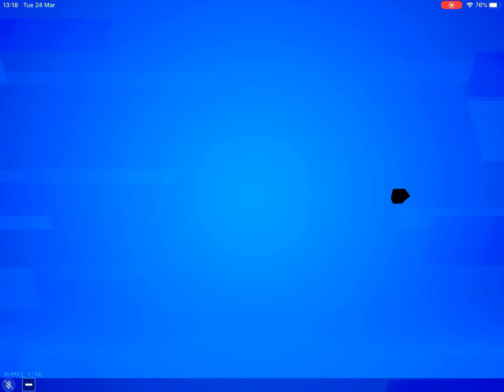The new Kite! emote